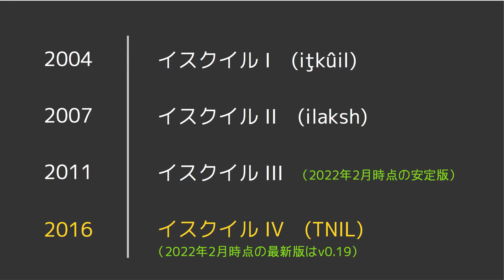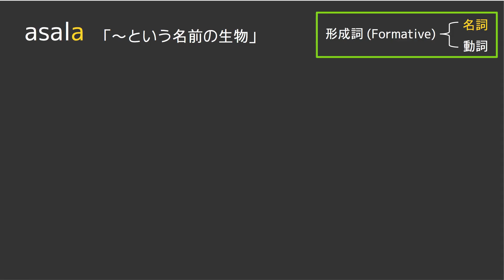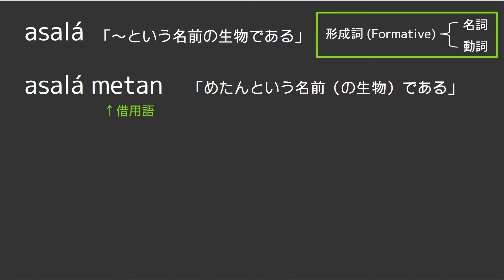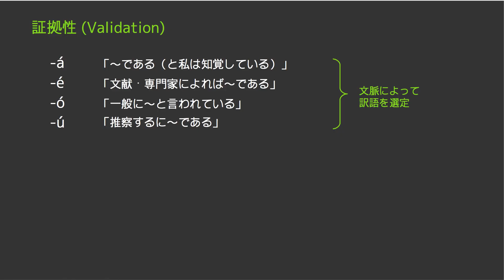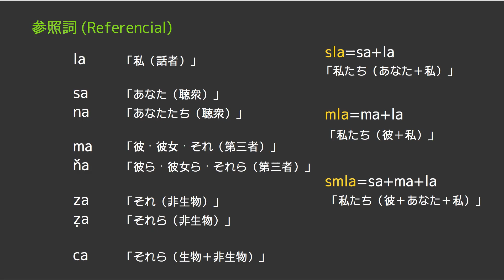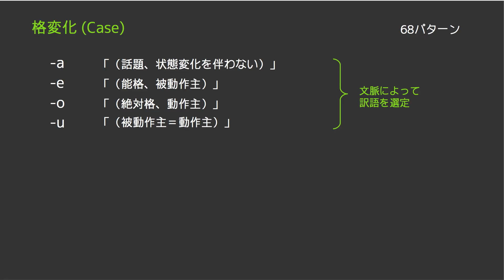【人工言語】3分でわかるイスクイル 入門編 (Ithkuil IV, TNIL)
3分でわかるとは言ってない

The 3 min. (5.5 min.) introduction for Ithkuil beginners.
English, Chinese, and Esperanto subtitles are now available (but some automatic translation parts still remain).